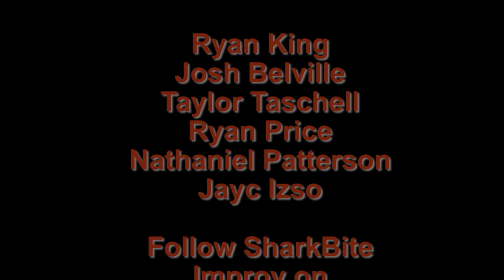Hotel Motel - Sharkbite Improv Nibbles Episode 03